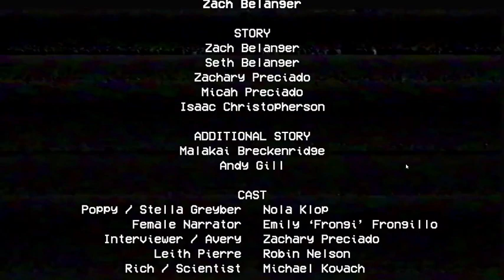STRASZNY HUGGY WUGGY! | POPPY PLAYTIME #01!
Jest to POPPY PLAYTIME!